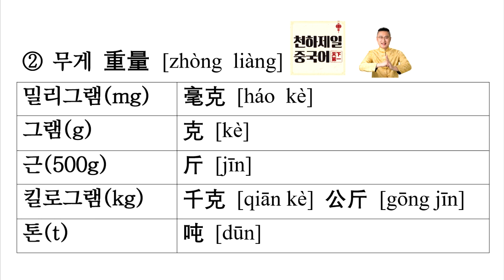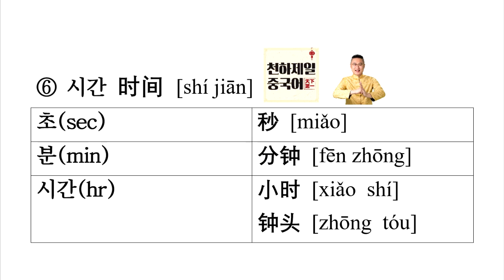도량형 중국어VOCA | chinese vocabulary | chinese words | 中文单词 | 汉语 动词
꼭 필요한 순간 기억이 안나는 바로 그 영역. 도량형.
중국어로 도량형을 말해봅시다.
길이, 무게, 부피, 넓이, 온도, 시분초, 연월일 중국어로 말하기